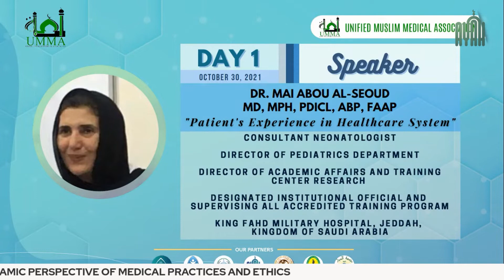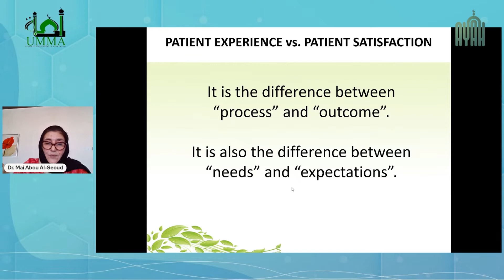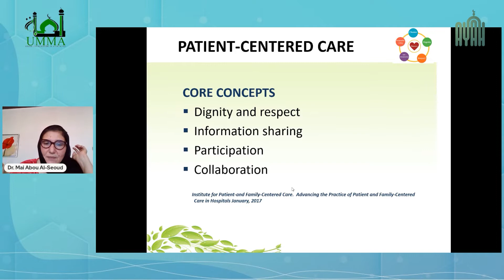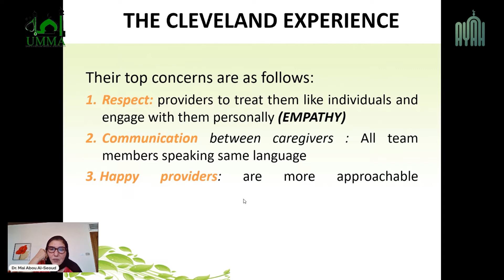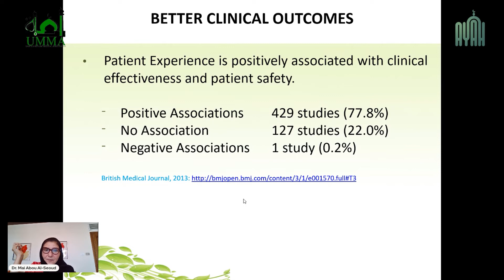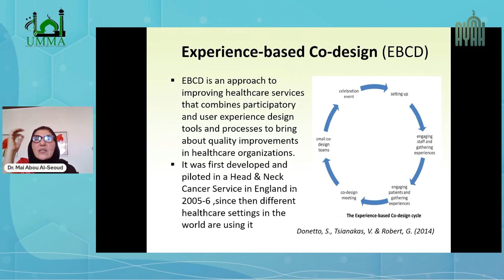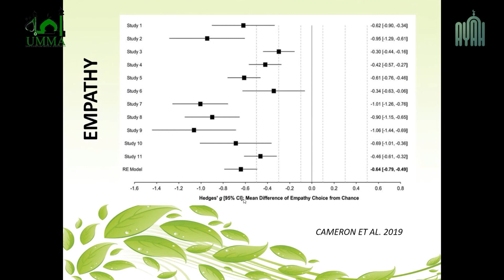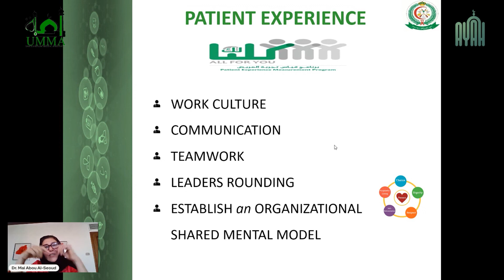Dr. Mai Abou Al-Seoud | Patient Experience in Healthcare Systems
Assalamu alaykum wa rahmatullahi wa barakatuhu!

The Unified Muslim Medical Association (UMMA), in collaboration with various organizations, introduces the 1st Virtual Islamic Medical Conference under the theme of "MEDICINE IN ISLAM": Medical Practice and Islamic Medical Ethics". This event was a 3-day session held through a virtual platform via ZOOM on October 30 (Saturday) up to November 1 (Monday) 2021 from 5pm to 10pm Philippine Standard Time.

Our guests were distinguished International Speakers who are renowned Doctors with different sub-specialties and Muslim Scholars on Contemporary Issues in Medicine. The purpose of this virtual conference is to set forth an emphasis on the perspective of Islāmic medicine and rulings relating to issues and scenarios on the medical practice.

This event was FREE and OPEN FOR ALL, including Doctors, Medical Students, Allied Medicine Professionals, Non-medical Professionals and students—especially the aspiring medical doctors.

The topic of the video entitled
“Patient’s Experience in
Healthcare System” was presented by Dr. Mai Mohammad Abou Al-Seoud, MPH,
 PDiCL, ABP, FAAP. A Consultant Neonatologist and Director of Pediatric Department
s well as Director of Academic affairs and training center research DIO, from King Fahd Armed Forces Hospital, Jeddah, KSA.